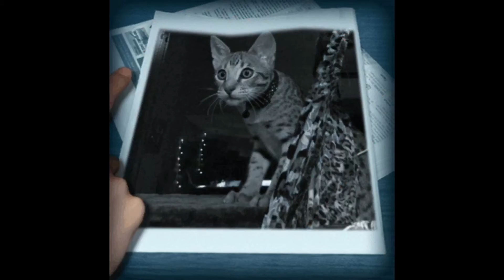CATS FIRST BOAT RIDE ~ Starring Savannah Tazz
Savannah Tazz and his life adventurers. Born in Colorado at Big Paws Savannah"s on December 21st 2016. He was adopted by Bob and Heather Livingston of Lees' Summit MO.  He is learning many new things that most cats dont get to experience.  But, he's a Savannah Cat, he is SUPER COOL!  Watch!  You'll see!